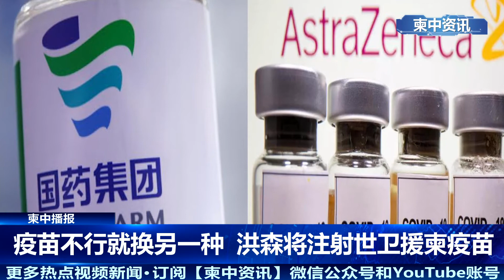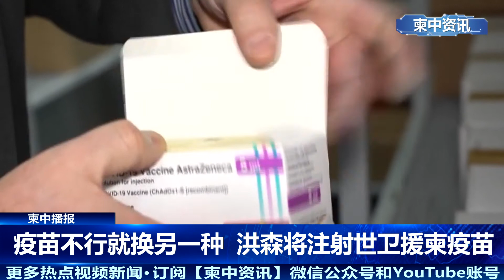中国疫苗不行就换阿斯利康 洪森将注射世卫援柬疫苗｜主播荣臻｜柬中播报(20210301)｜柬中资讯